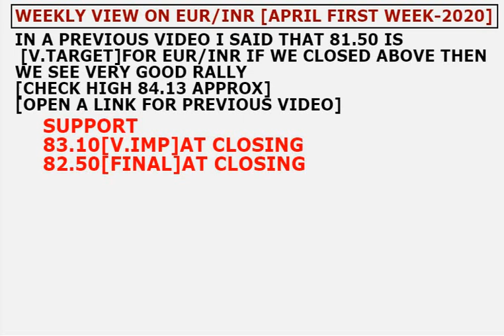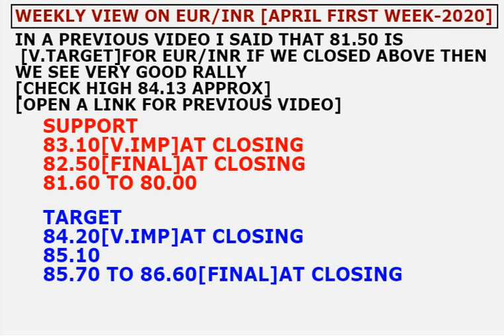trading ||strategy for EUR/INR next week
VIEW ON EUR/INR
CATEGORY : LEVEL IN EUR/INR